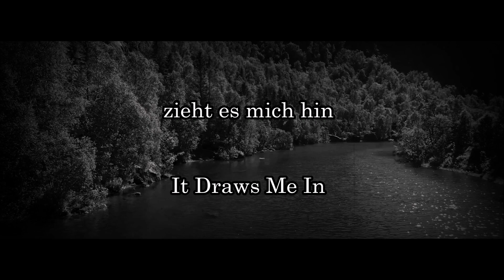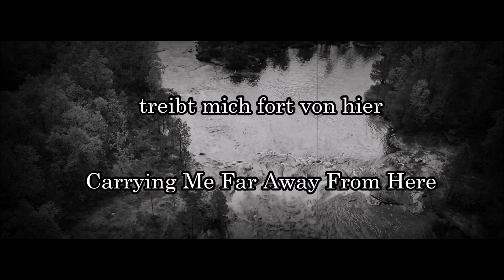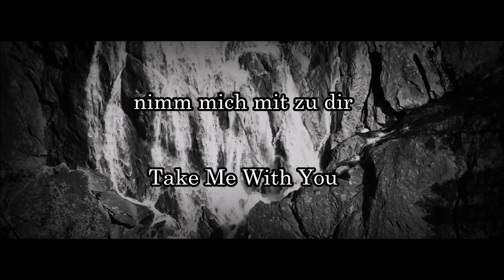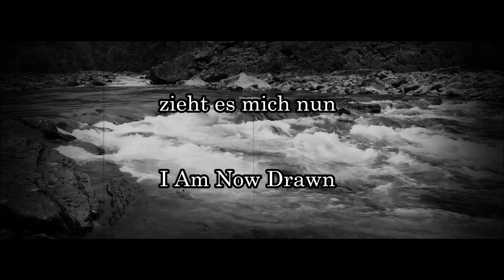DER FLUSS - Seth Davis Ft. @bastianpusch (Original Lyric Video)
Music composed by Seth Davis
Vocals and lyrics by Bastian Pusch

I wanted to write something that would fit well with Bastian Pusch's baritone voice. So I thought that B Minor would be a good fit by using some different minor chords than I usually use.

And Bastian wrote his haunted lyric in an old German dialect so I hope you guys enjoy our collab!

- Seth